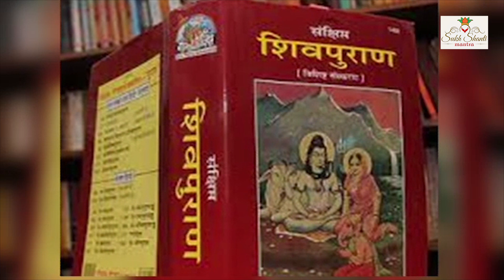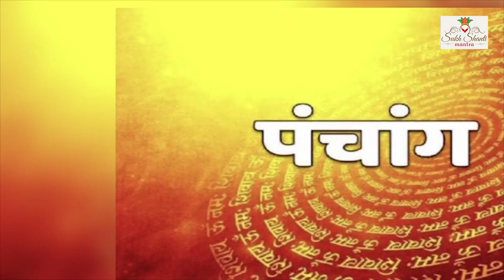भोलेनाथ बना देंगे मालामाल I 5 गुप्त उपाय I Sawan 2024